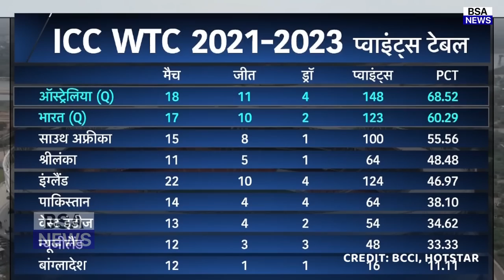देखिये, NZ की जीत के बाद बदल गए WTC Points Table, SL को लगा तगड़ा झटका, Pakistan England बाहर